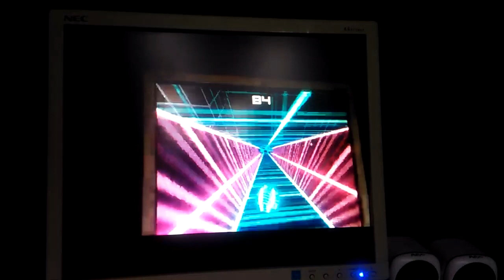Slope 3 - 524 score: Cherry Blossom Express